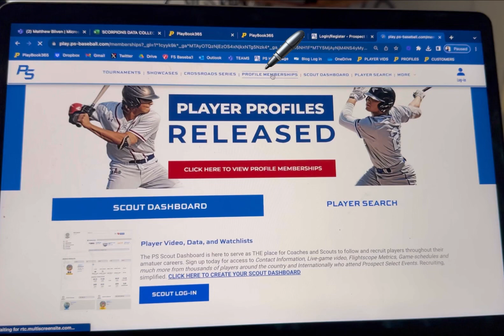Scorpions Tryout - how to upgrade